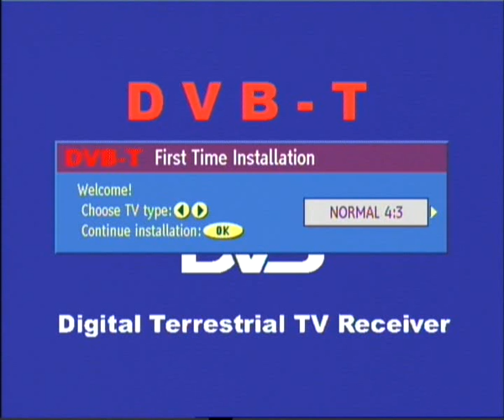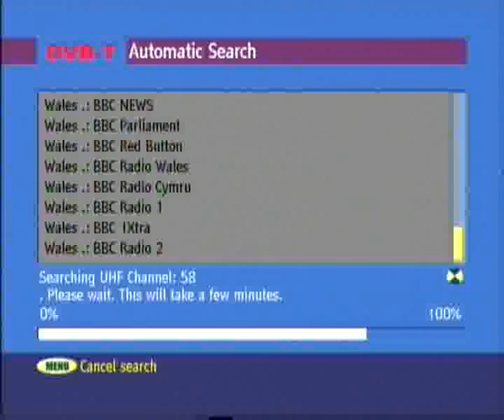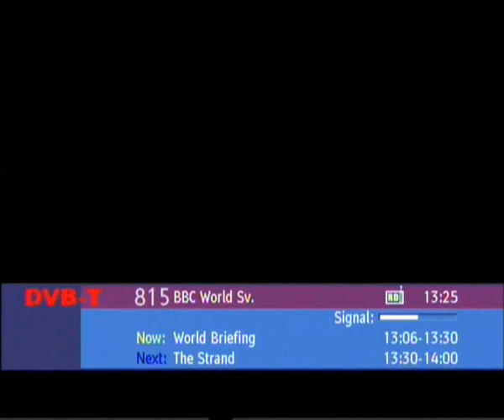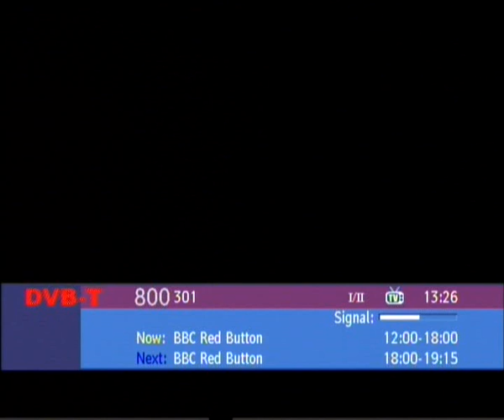WINTER HILL RETUNE ON DURABRAND CG5660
This is a video showing BBCA MUX from moel-y-parc wales being tuned in along with winter hill desite the aerial being in the wrong direction.

The signal from winter hill is being received with a ten element conract aerial and the signal is daist chained through virgin cable box,topfield pvr,philips vcr,sky digital box.
The sky box splits the signal to provide 2 outputs one to the tv and the other to my pc where i am doing the tests.

Allthough this receiver stores the welsh channels in the 800's many receivers don't so the answer is to do a manual tune.

The problem is some receivers don't have a manual tune facility so one answer is to attenuate the signal as i will show in my next video.

This is a vestel clone no frills receiver and it works ok i have not had any problems in 4 years that i have had these boxes.